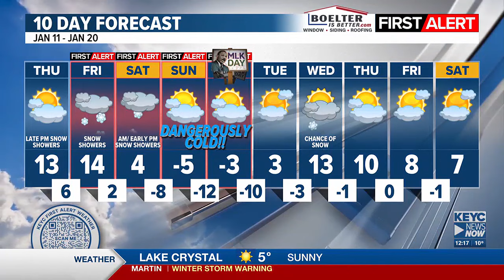FIRST ALERT WEATHER: Winter storm to bring dangerous conditions including snow, strong winds, and...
Get ready for more snow, some stronger winds and then plenty of cold.